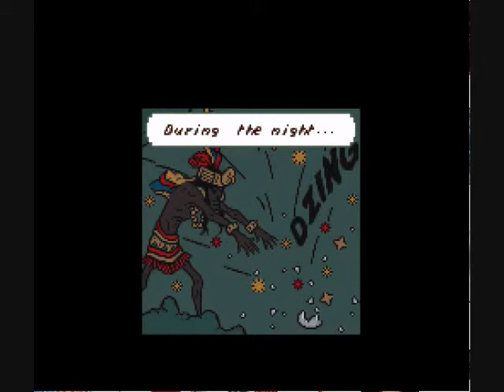CT Plays Prisoners of the Sun part 1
This is just a little something I decided to do in addition to IWBTG.
Also sorry my voice was so low in this one. I was trying some different settings.